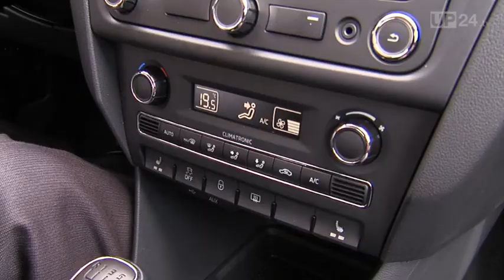Skoda Rapid (2012)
Ein Weltauto soll der Rapid sein: geräumig, familientauglich, robust und strapazierfähig, mit jeder Menge pfiffiger Ideen für den Alltag, und das alles zu einem ausgesprochen herausfordernden Preis. Angetrieben wird Skodas Kompaktlimousine wahlweise von zwei Diesel- und vier Benzinaggregaten mit einer Leistungsspanne von 75 bis 122 PS. Mit dem Rapid will die tschechische Marke die Skoda-Reihe zwischen Fabia und Octavia schließen und schickt den Neuen auf Augenhöhe mit Alternativen wie dem Hyundai i30, Kia cee´d oder dem Chevrolet Cruze.